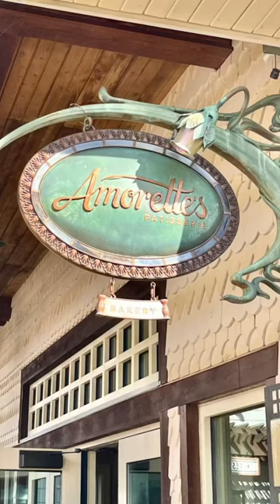Expert Crêpe making at Disney!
Amorette’s Patisserie, ￼an upscale French style bakery, located in Disney Springs, Walt Disney World resort in Florida, will blow you away with their expertise in making the most delicious, and yummy crêpes! Watch this video and see how this cast member shows her expertise￼!!